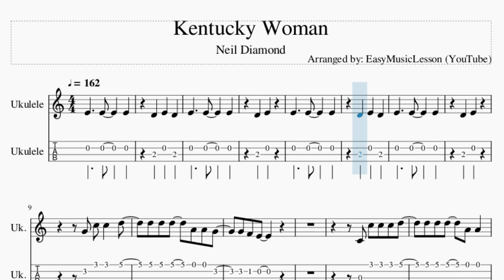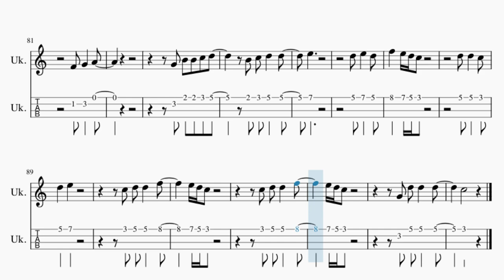Ukulele Tab: How to play Kentucky Woman by Neil Diamond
Comment and let us know how the videos have helped you. It keeps us going! :)Here is a sheet music/tab video on the song Kentucky Woman by Neil Diamond on the ukulele tab. A ukulele tab arrangement which is transposed to notes that are easily played by ukulele tab, for the song Kentucky Woman by Neil Diamond.

EasyMusicLesson2 teaches you to play the your favorite instrument, through well-arranged sheet music so that you too can learn how to play Kentucky Woman by Neil Diamond on the ukulele tab as fast as you can. A ukulele tab with backing tracks to help your play the song better.

Chords of Ukulele arrangement:
C Maj   C Maj   C Maj   F Maj   C Maj   F Maj   G Maj   C Maj
F Maj   C Maj   F Maj   G Dom 7   C Maj   F Maj   C Maj   C Maj
F Maj   C Maj   C Maj   F Maj   C Maj   C Maj   F Maj   C Maj
C Maj   F Maj   C Maj   F Maj   G Maj   C Maj   F Maj   C Maj
F Maj   G Dom 7   C Maj   F Maj   C Maj   C Maj   F Maj   C Maj
C Maj   F Maj   C Maj   C Maj   F Maj   C Maj   D Min   D Min
C/D   F Maj   G Maj   C Maj   F Maj   C Maj   C Maj   F Maj
C Maj   C Maj   F Maj   C Maj   C Maj   F Maj   C Maj   D Min
D Min   C/D   F Maj   G Maj   C Maj   F Maj   C Maj   C Maj
C Maj   F Maj   C Maj   C Maj

Melody notes of Ukulele:
D4   E4
D4   E4
G4 C5 C5   D5
D5 D5 D5   A4 A4 G4
D5 D5 D5   A4 A4
G4   G4 F4   E4
E4 E4
F4 A4
A4   G4   F4
G4     B4
B4 C5 D5   D5
E5
D5   E5
C5 D5 D5   F5
E5 D5 C5
G4 C5 C5 C5 D5
G4 F4 E4
E4 E4
F4 A4
A4   G4   F4
G4     B4
E5
D5   E5
G4 B4 B4 C5 D5
E5
D5   E5
E5
D5   E5
E5 D5 C5
C5